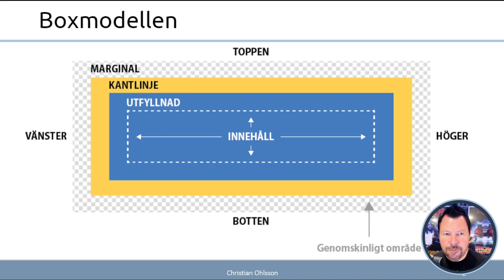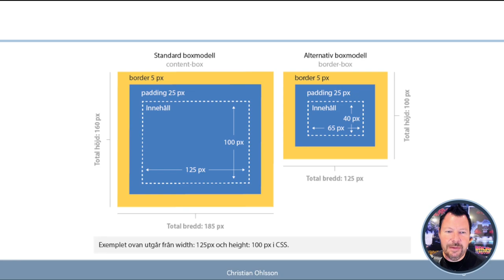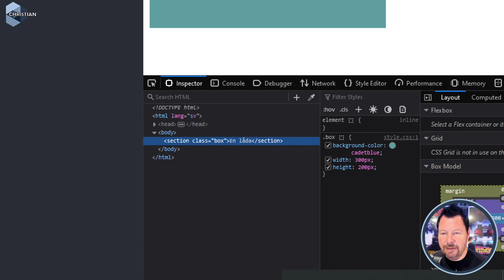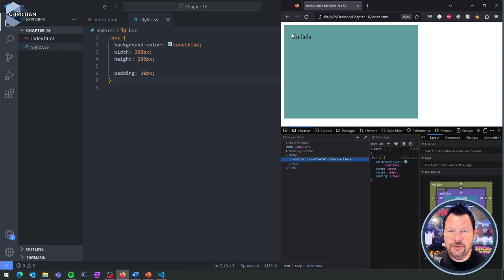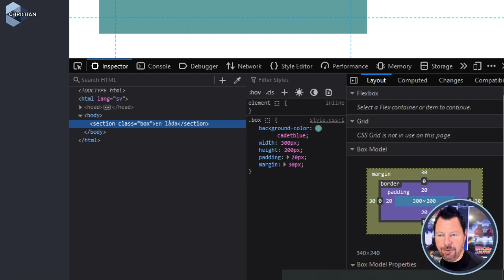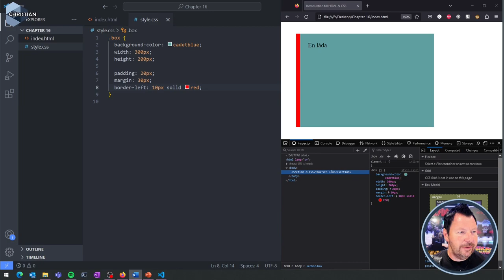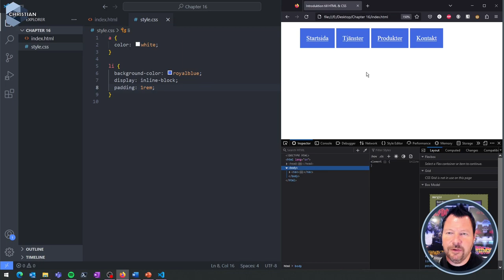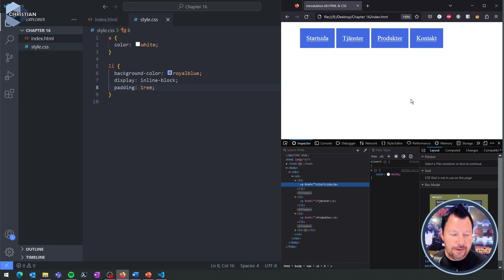WUH100 2023 16 Boxmodellen 1